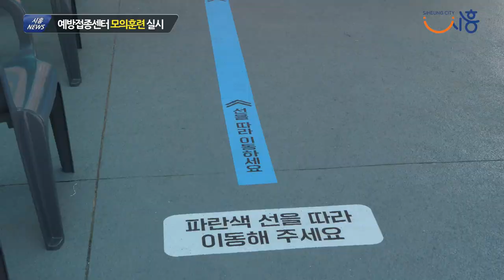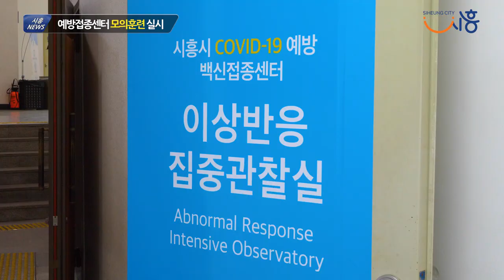[시흥NEWS] 4월8일부터 정왕평생학습관에서 🦠백신 예방접종 받으세요!!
드.디.어.!!!
4월8일부터 정왕평생학습관 예방접종센터에서 화이자 백신 예방접종이 시작된다고 해요!!

지난 4월1일 시흥시 정왕평생학습관 예방접종센터에서 모의훈련을 통해
사전준비부터 이상반응 돌발상황까지 철저히 대비하기위해 연습 또 연습했는데요!!

대상은 75세 이상 어르신과 노인시설 종사자 및 입소자라고 합니다.

당일 방문으로 예방접종은 안된다고 하니!!!

미리 가까운 동 행정복지센터에 방문하여 동의서를 접수해 주시기 바랍니다!!
접수자에 한해 접종일정은 개별연락준다고 하니 참고!!!